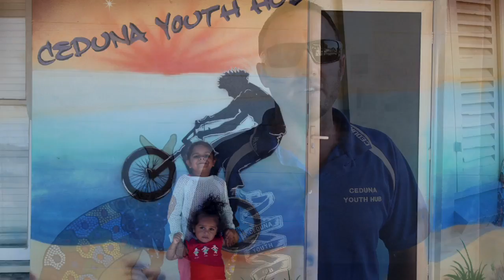Ceduna Aboriginal Youth Hub Project- Wayne Tindall from Chaotica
Wayne Tindall, lead artist & creative director of Chaotica & Change the World recently spent a week in Ceduna with Stride Program Co ordinator Shelley Hewson, to work with the Ceduna Youth Hub.

The task was to mentor local Indigenous artists and to engage with local Aboriginal youths to 'paint up' their Youth Hub Building, introducing them to spray painting & traditional painting techniques.

The results were sensational, with the wider community flocking to the Youth Hub site to see what what taking place.

The week long project created an exciting, colourful and well-executed mural across the main building with another colourful mural situated on the shed at the back.

Wayne was able to:

• Give the local young people access to new skills and technical ‘know how’ that is inherent in painting for and in public spaces
• Create awareness around the differences between illegal graffiti and tags, and legal graffiti and street art
• Demonstrate the benefits of community engagement and collaboration when designing and executing public space art works
• Teach new techniques and painting methods that can sit alongside and in some cases supplement traditional art practices
• Create awareness about health and safety issues when executing public art pieces (especially around the use of spray cans and potentially toxic paints)
• Create awareness about collaboration on a single art piece and how this creates a sense of pride and ownership in the community
• Teach young people the processes that are required to move from an initial idea to final execution and public display of any art form
• Create an awareness that public art is not necessarily STATIC and future upgrades and enhancements are a positive part of the whole experience
• Bring the total community together around a positive and fun art experience
• Create awareness around the fact that often it's the process not the final outcome that is the most rewarding
• Help people from all ages and family backgrounds to work together on a single project that can work for the whole community.

Stride has over 30 years’ experience teaching young people essential life skills such as leadership qualities, peer mediation, communication and anger management to help build a supportive school environment and equip them with the confidence to get through the difficult adolescent years and beyond.  Stride delivers in-school programs in Victoria and community-based projects in Victoria, New South Wales, South Australia, Queensland, and Western Australia.